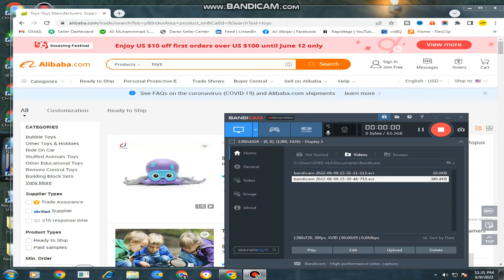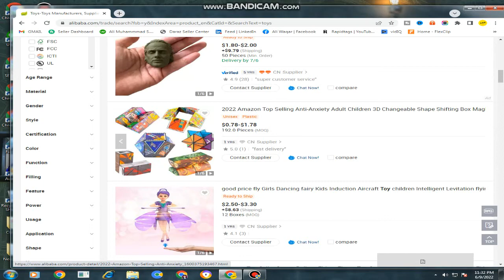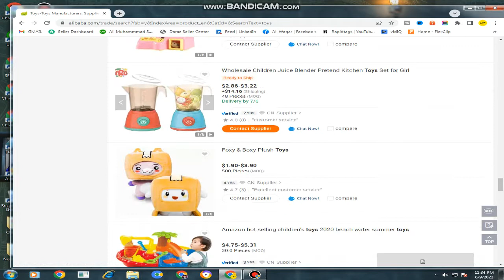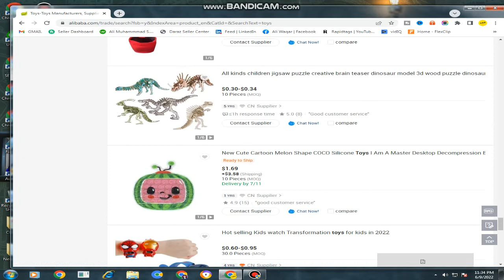How to Earn Money From Alibaba | Selling digital products online for Begginers | Selling on Daraz